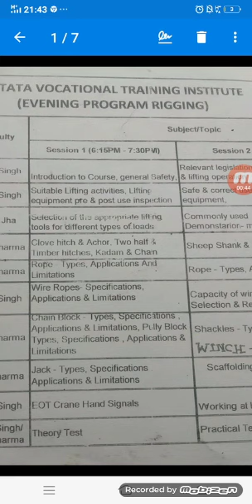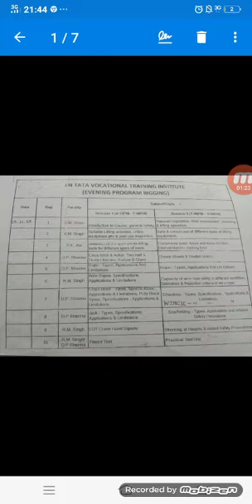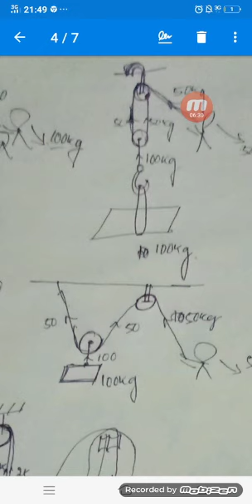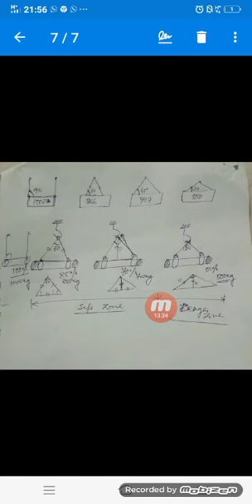Rigger lecture video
Video from SH Insulation